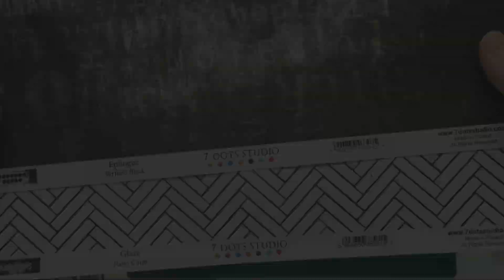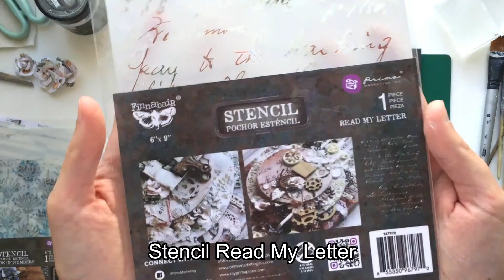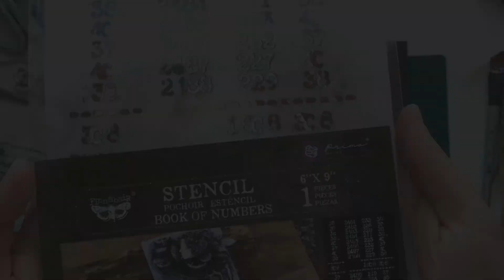Dreamworld - Mixed Media Layout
Hello creative souls!
This time my layout is between black and white, between dream and reality.
I used several Finnabair stencils to add variety and dynamics to the background. I chose Finnabair molds as the main decor. This is not traditional for layouts due to the significant weight and volume. But I like the layering and the volume it makes. And the base can always be strengthened with cardboard. I'm also crazy about Metalique Flakes)) Now I use it in almost all my projects. It's unusual, but I love this gloss!
Allow yourself to create without looking back at stereotypes. Feel inspired in freedom.
See you!